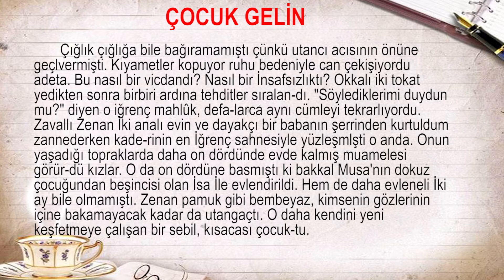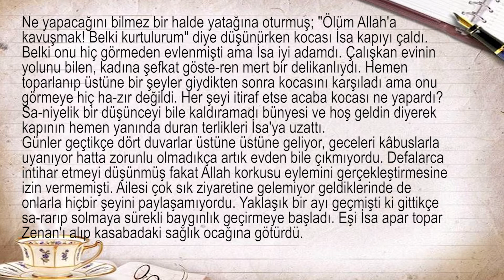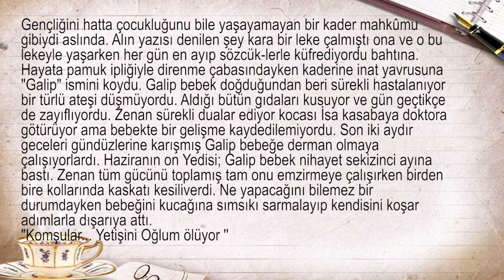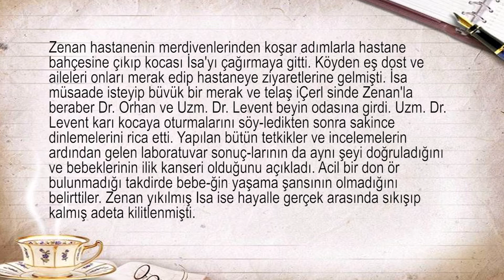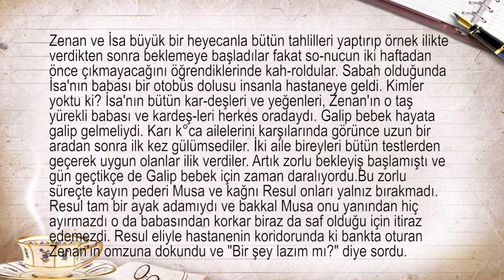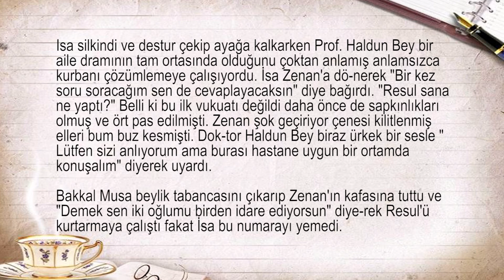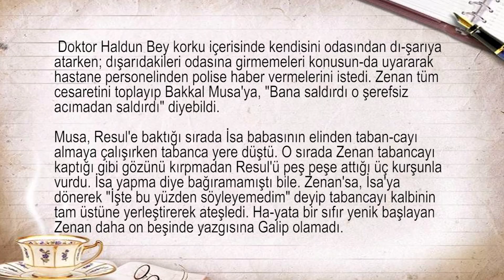Çocuk Gelin İbretlik Hikayesi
Biz Uğrak Yerim olarak ve size YouTube'da en bilgilendirici büyüleyici ve çekici  videoları getirmeyi hedefliyoruz.